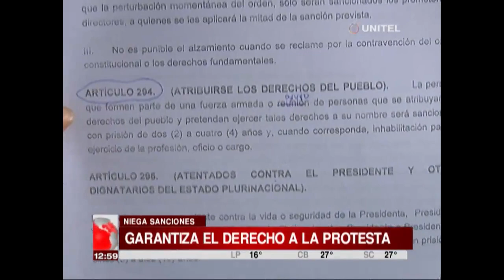El MAS afirma que sólo se sancionará a organizaciones que se atribuyan al pueblo